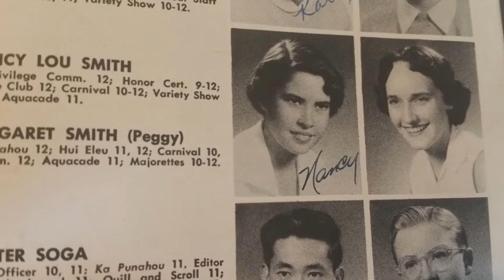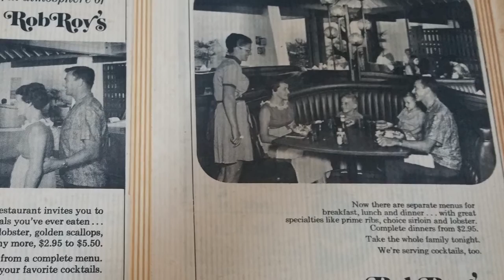Margaret C. Jennings